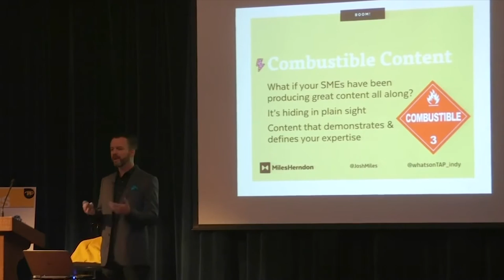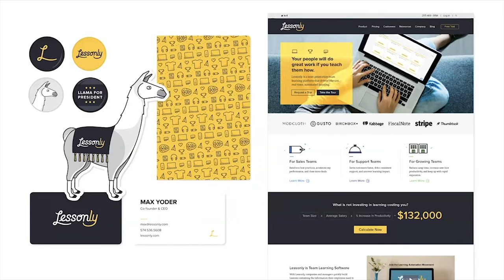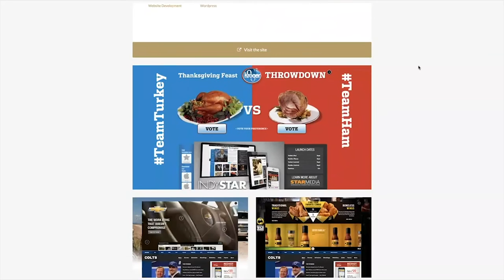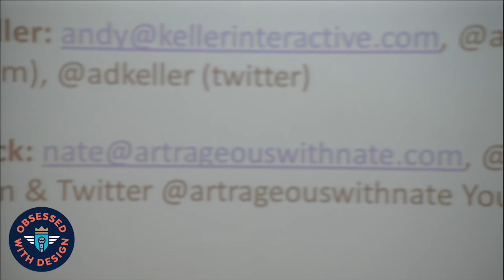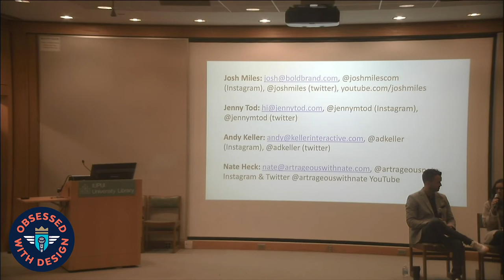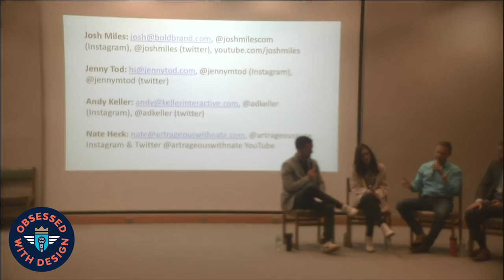Obsessed With Design - Live Podcast at IUPUI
FEATURING JENNY TOD, NATE HECK, AND ANDY KELLER
Jenny, Nate, and Andy discuss why they have chosen full-time gigs, freelance, and sometimes both... their origins as creators, and what they're most obsessed with right now.

Today we've got a special episode of my podcast, Obsessed With Design that was recorded live at IUPUI.

Before we get into today's episode, if you're listening from the podcast, we'll have the full video version of today's episode over at ObsessedShow.com  or you can find it at YouTube.com/JoshMiles - while you're there, be sure to check out my new :59 Second Friday series on YouTube, and I'm currently building out new episodes all about personal branding.

Special thank you to Josh Polk in the Computer Graphics Technology department for having us.

Today on Obsessed with Design I'm chatting with three special guests all from the Indianapolis creative community: Jenny Tod, Nate Heck, and Andy Keller, who you'll learn more about in the intro.

Jenny Tod

Designer, Senior Art Director, and Co-owner of Indie Coffee Roasters

Nate Heck

Andy Keller

Andy is a web and software interface consultant for several local and national brands including the Indianapolis Colts, Fusion Alliance, and Avant Healthcare among others.

In January of 2019, I'm going to be launching a new Personal Branding course for you. I'm thinking about 4 hours of video, along with a few checklists and other documents to help guide you through the process. Is that something you would be into? Let me know below!

Over the coming weeks we'll discuss how to stand out, and be your unique, authentic self, especially on the internet. We'll be back next week with another personal branding topic.

Zoom H6 recorder
Shure SM58 Microphone
My vlogging camera, Canon SL2
My book, Bold Brand 2.0
My vlogging tripod, Joby GorillaPod
My gear bag, Peak Design 20L
Safety first, my Bern helmet
My favorite lens, Canon 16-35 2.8
My studio lighting, LED panels